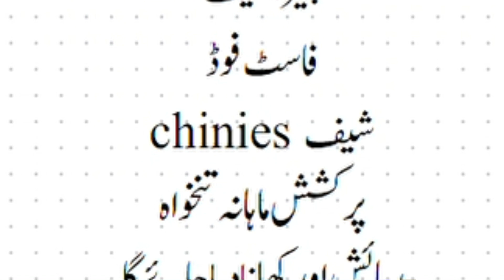Fast food Restaurant job | Restaurant job in pakistan | wah cantt Restaurant job | chef jobs